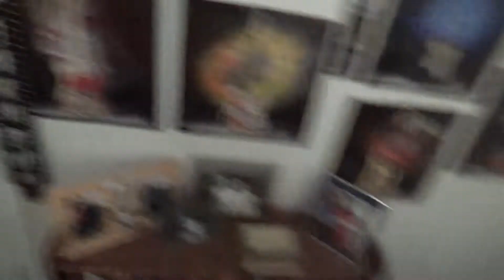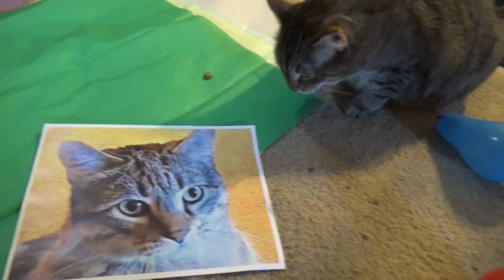Happy 9th Birthday Cat Penny and Dog Blaze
They were both born in Kansas on 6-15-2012 or very close to it.